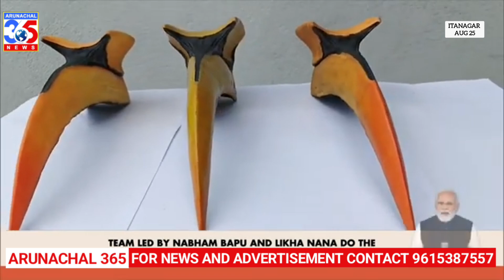Arunachal Youths in Maan Ki Baat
Arunachal Pradesh Youth Embracing 3D Printing to Protect Wildlife

In a recent episode of "Mann Ki Baat," Prime Minister Narendra Modi highlighted a unique and innovative initiative by young people in Arunachal Pradesh. To combat the illegal hunting of wild animals for their horns and tusks, these young individuals have turned to 3D printing technology.

Under the guidance of leaders Nabam Bapu and Likha Nana, the team is using 3D printers to create replicas of various animal parts, including horns and teeth. These replicas are then used to produce apparel and headgear, providing a sustainable and cruelty-free alternative to traditional products made from animal materials.

The initiative is not only helping to protect wildlife but also promoting sustainable practices. The 3D-printed items are made from biodegradable materials, minimizing their environmental impact. Prime Minister Modi praised the efforts of the young people and encouraged more startups to join this movement.

This innovative approach has the potential to significantly reduce the demand for animal products and contribute to the conservation of wildlife. As the initiative gains momentum, it could serve as a model for other regions facing similar challenges.